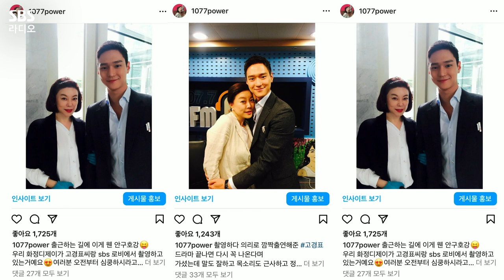[FULL] 한번 시작하면 멈출 수 없는 어른들을 위한 잔혹 동화 같은 드라마👁 〈커넥트〉의 배우 고경표, 김혜준 보는 라디오 | 최화정의 파워타임 | 221207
한국 배우진과 일본 거장 감독의 합작! 디즈니 플러스 오리지널 시리즈 〈커넥트〉의 배우 고경표, 김혜준🙌
오랜만에 만난 화정 DJ와 고경표 배우의 모자 케미부터 흥미진진했던 드라마 〈커넥트〉이야기까지!
천상 배우 두 분과 함께하니 너무 짧게 느껴진 배우 고경표, 김혜준 보는 라디오 풀버전 공개!

매일 오후 12시~2시 최화정의 파워타임
*2022년 12월 7일* 방송중